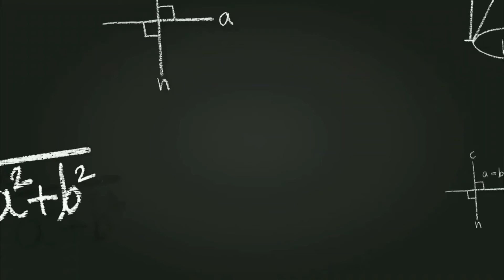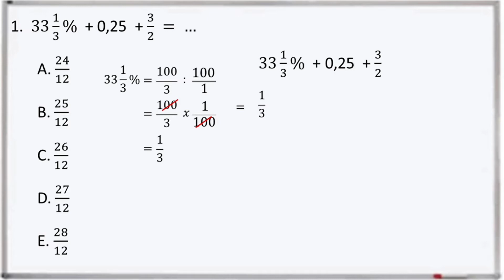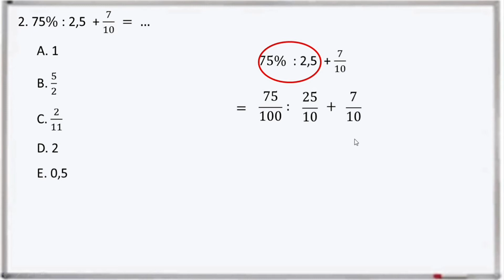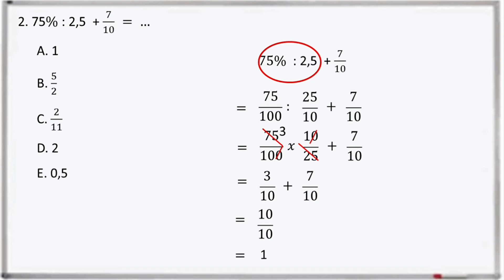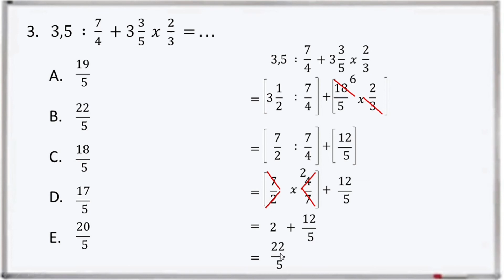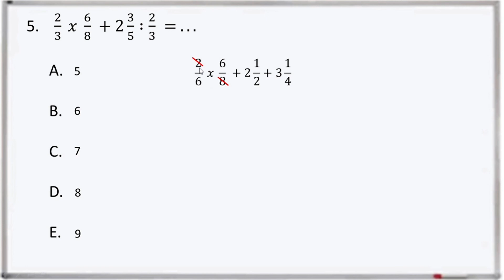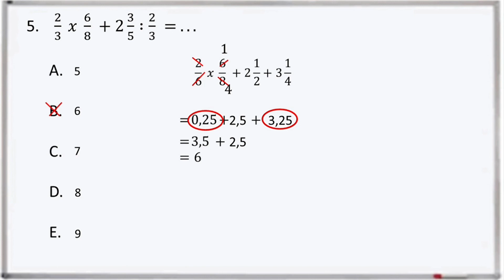LATIHAN & PEMBAHASAN SOAL TIU ( BERHITUNG CEPAT). CPNS 2021